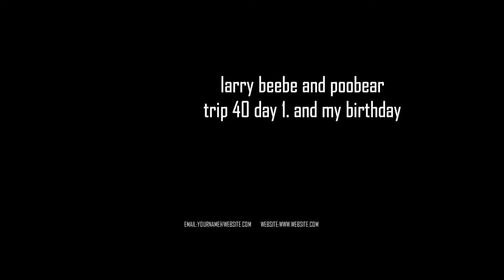trip 40 day 1, and my birthday